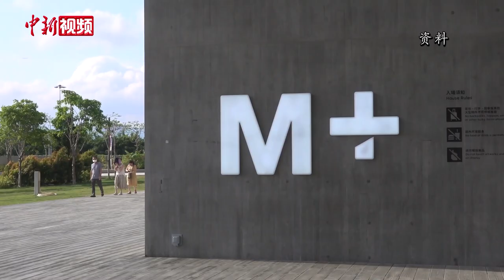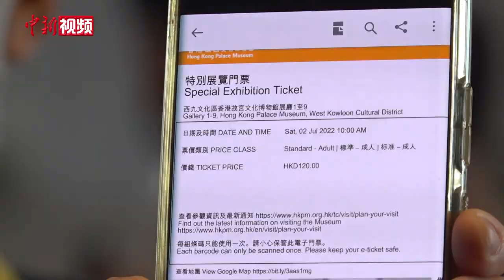专访唐英年：西九文化区将成为香港中外文化交流的引领者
随着近年不同文化基建项目在香港相继落成，已发展十余年的西九文化区将成为香港中外文化交流中的引领者。